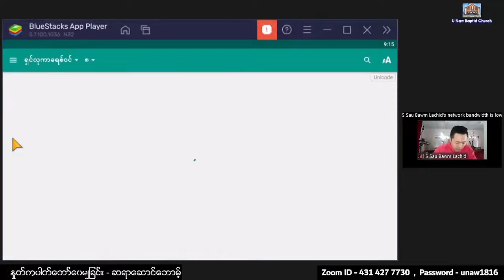Saya Sau Bawm - 31. 8. 2022 (Wednesday) 9:00 AM U Naw Online Worship At Home